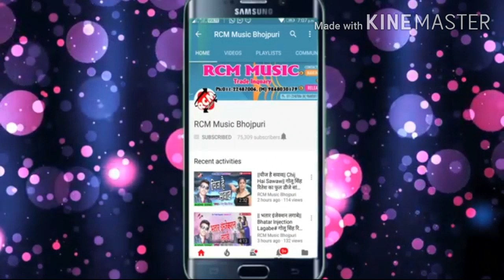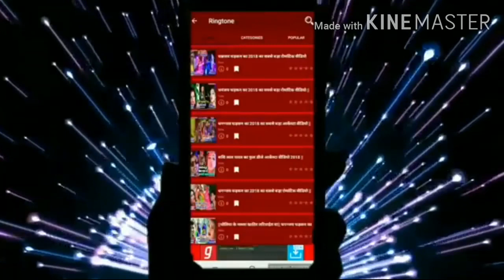dil Lagal Ba hamar Sakhi. Ra Drivarwa. Se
Maa. Mansha DJ   sound  Dumka
Jharkhand  no 1  sound  Dumka   kings  Dj